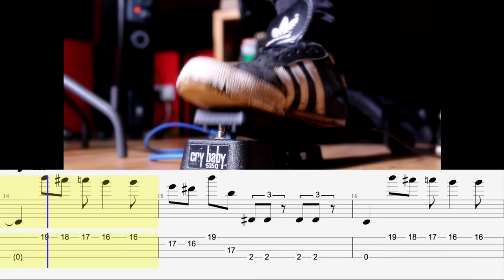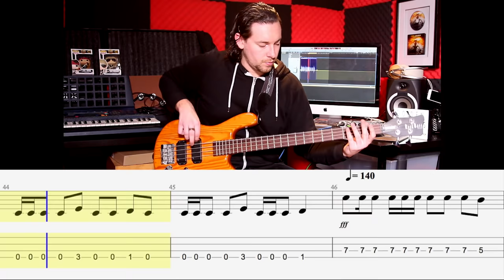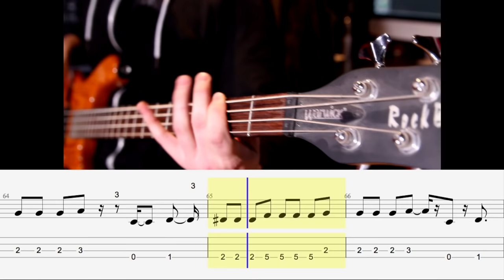10 Classic METAL Bass Lines For Beginners!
TODAYS VIDEO⇲

So here is the first video from my TeachMeWednesday series where every Wednesday I will be releasing video lessons on your favourite songs, riffs, solos..with up to speed play throughs as well as slowed down versions with guitar tabs! \m/

This week I am looking at 10 classic metal bass lines for beginners. METAL is one of the hardest genres of music to play apart from Jazz so don't expect the beginner riffs to be super easy! Aim high if you want to succeed! Also I have slowed down the bass lines from 03:12 if you are struggling to get up to speed! :-)

  If you would like the tabs and backing tracks from my videos you can support me on my patreon and get some awesome perks that keep me paying the bills and making these videos for you guys \m/

I also appreciate the kind comments, likes and simply sharing my videos with friends and family \m/
THE BASS LINES⇲

00:00 Playthrough without tabs
01:10 Symphony Of Destruction by Megadeth
01:24 For Whom The Bell Tolls by Metallica
01:40 Revelations by Iron Maiden
01:53 Paranoid by Black Sabbath
02:10 South Of Heaven by Slayer
02:18 Ace Of Spades
02:24 Breaking The Law by Judas Priest
02:37 Madhouse by Anthrax
02:43 Cemetery Gates by Pantera
02:49 Crazy Train Ozzy Osbourne